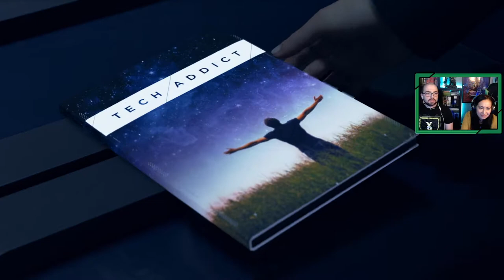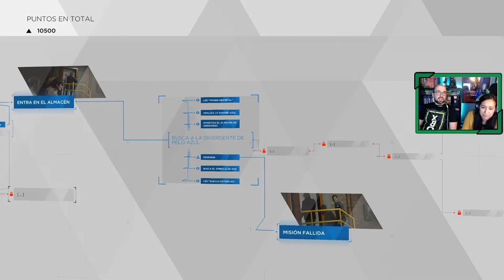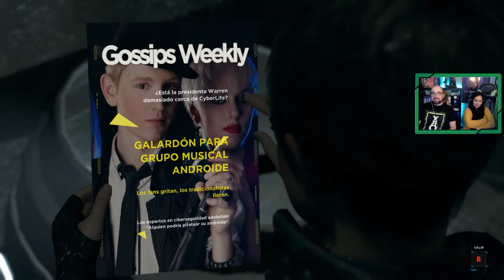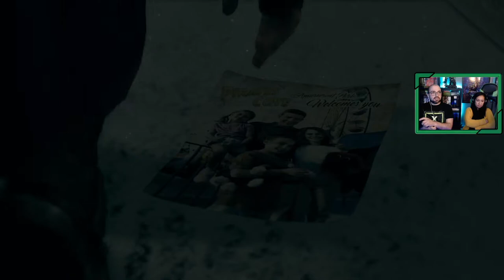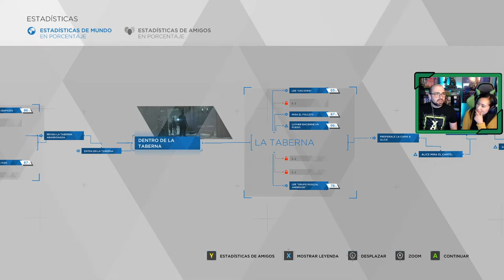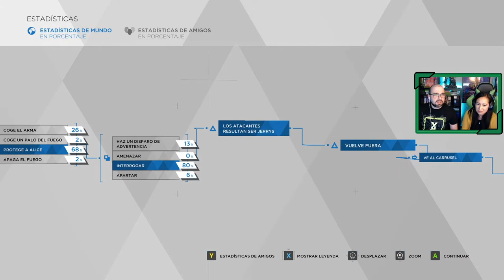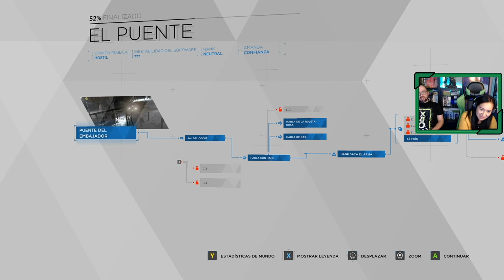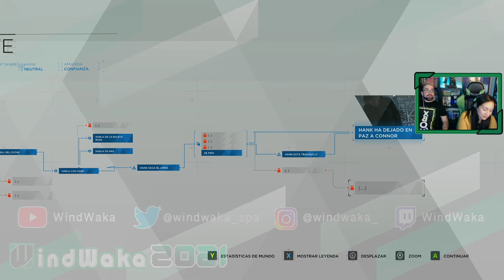Detroit : Become Human # 6 # "Connor tras las pistas de los divergentes y rA9 " 🎮 [ PC ]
Gameplay de Detroit Become Human en español, jugando en su versión en PC. Capítulo emitido en directo a través de Twitch el pasado sábado 20 de marzo, juego que jugaremos en directo allí, y posteriormente publicaremos los vídeos por aquí en Youtube.

En este sexto episodio Connor sigue con los casos de los divergentes que día a día se hacen mas frecuentes, así como tras la pista del citado rA9. Kara y y Alice prosiguen su huida y tendrán un momento de paz.